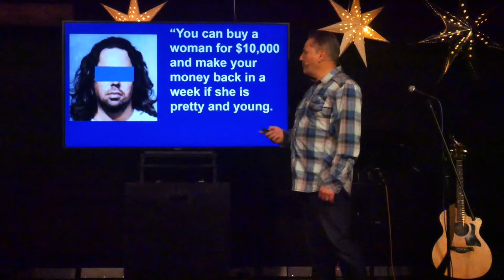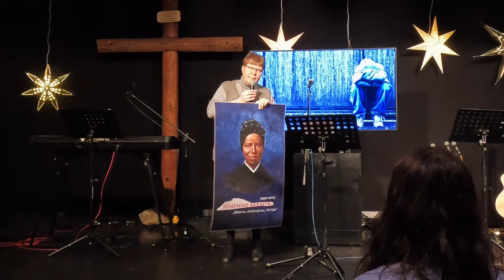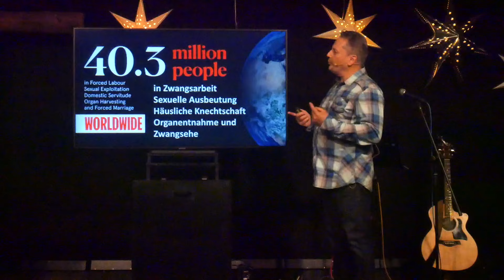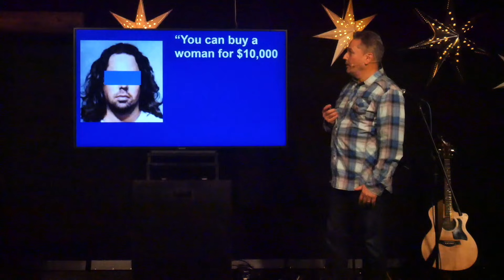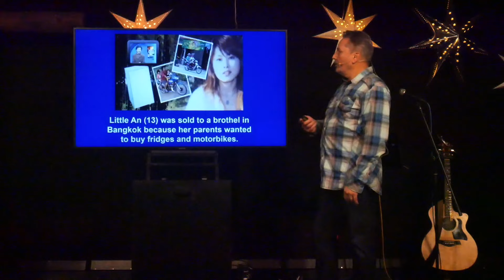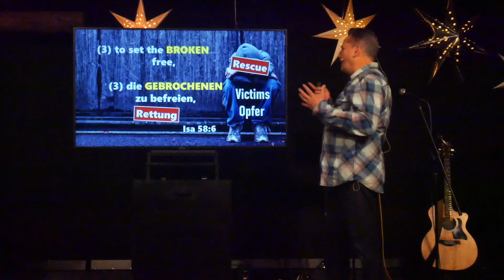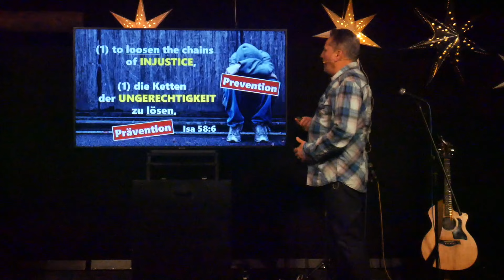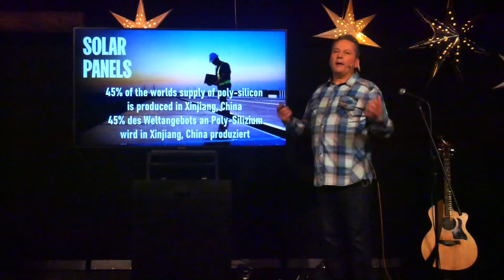Gebets- und Reflexionsabend gegen Menschenhandel in Österreich | CIG Wien am 8.2.2024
Anlässlich des katholischen Gebets- und Reflexionstages gegen Menschenhandel in Österreich trafen sich in der freikirchlichen CIG in Wien Menschen aus verschiedenen christlichen Kirchen, um sich gemeinsam des weltweiten Unrechts des Menschenhandels und der Ausbeutung bewusst zu werden und um Veränderung zu beten.

Kapitel:
00:00 Preview
00:52 Eindrücke vom Gebets- und Reflexionsabend
09:55 Vortag: Die Ketten der Ungerechtigkeit sprengen

Anwesende Hilfsvereine, die in Österreich und speziell in Wien Betroffenen helfen, wissen, dass auch in Österreich Menschen aus Profitgier ausgebeutet und gehandelt werden.

Pastor Rob zeigt in seinem Vortrag das weltweite Ausmaß auf, beschreibt, wie Gott das sieht und damit umgeht und zeigt einfache Schritte auf, die auch wir tun können.

Hallelujah TV Österreich bringt eine erfrischende und neue Perspektive auf Gott, Welt und das Leben.